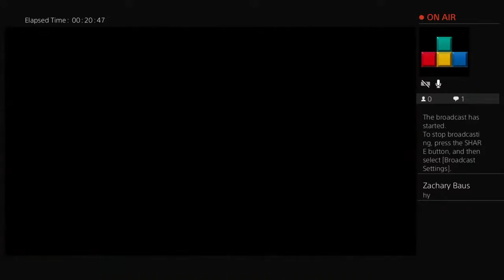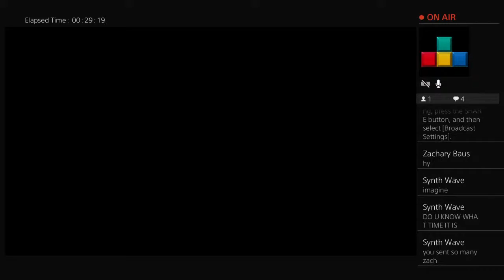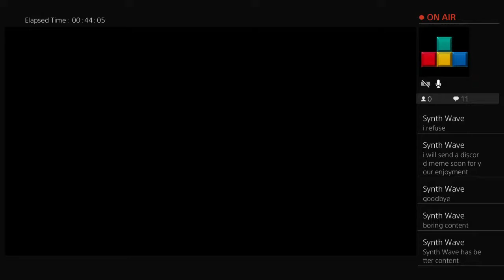Penquin and Collie through WW2: COD WW2